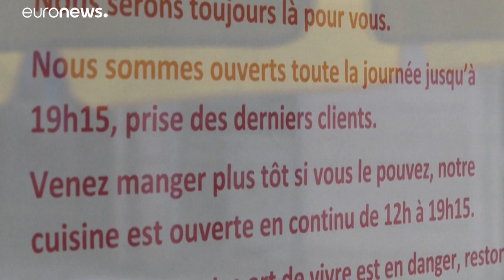Couvre-feu : les restaurateurs français sous le choc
Pour les patrons de restaurants, c'est un coup de plus à encaisser et beaucoup, c'est sûr, ne s'en sortiront pas.